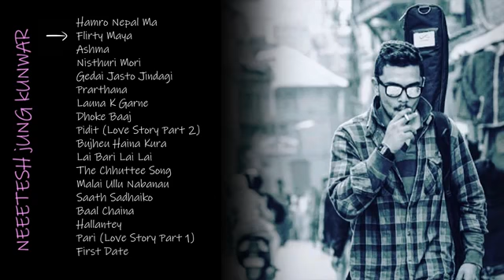Neetesh Jung Kunwar / Song Collection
0:00:00 Hamro Nepal Ma
0:04:46 Flirty Maya
0:08:44 Ashma
0:13:18 Nisthuri Mori
0:16:27 Gedai Jasto Jindagi
0:20:10 Prarthana
0:27:54 Launa K Garne
0:32:12 Dhoke Baaj
0:36:21 Pidit (Love Story Part 2)
0:39:19 Bujeu Haina Kura
0:42:13 Lai Bari Lai Lai
0:47:31 The Chhuttee Song
0:53:54 Saath Sadhaiko
0:58:12 Baal Chaina
1:02:51 Hallantey
1:07:47 Pari (Love Story Part 1)
1:11:22 First Date